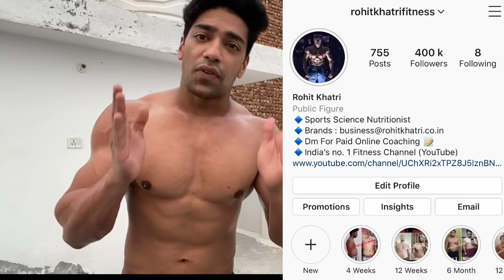Biceps Workout For Size Gain (DUMBBELL ONLY)